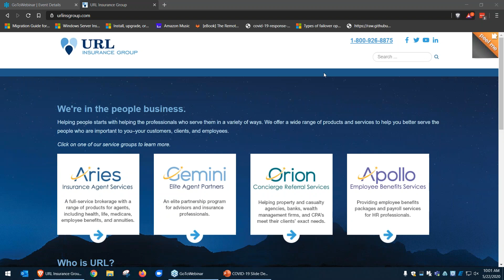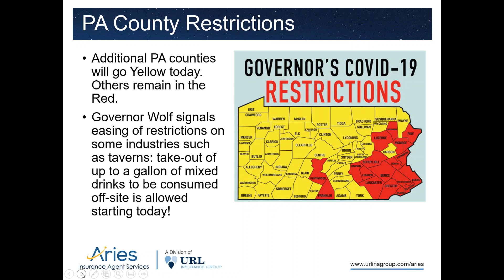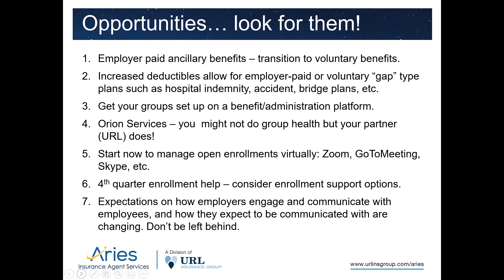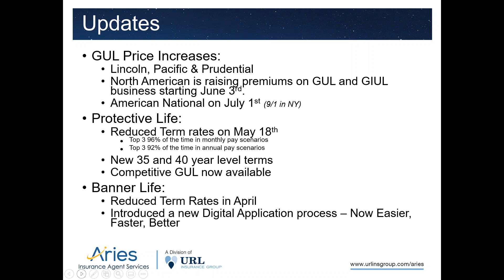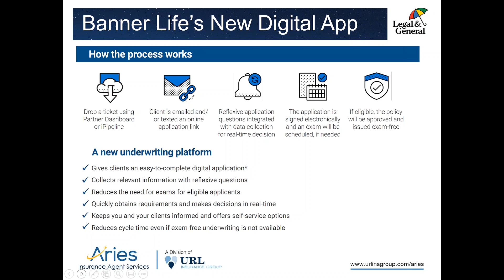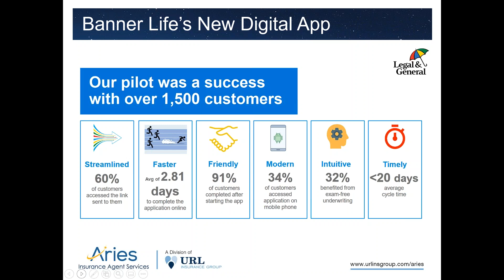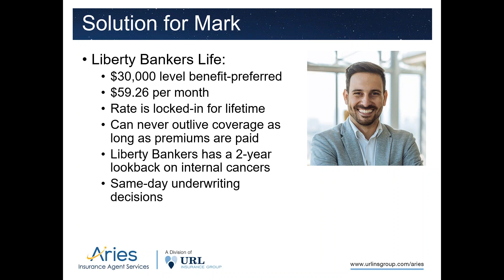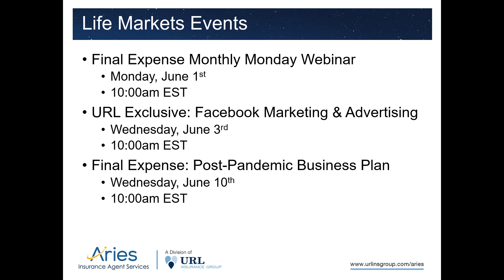COVID 19 Insurance News Update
Insurance is an essential business. We must be knowledgeable and available to help ease our clients fears and anxiety. Every Friday, this weekly webinar will give you a chance to hear about current COVID-19 insurance news from our industry experts, and get your questions answered. If you can't attend, sign up and we will send you the recorded session.